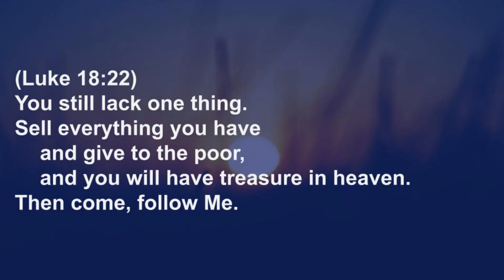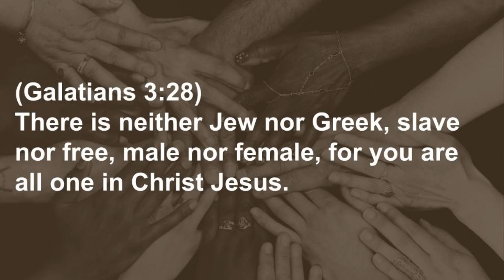Our Identity in Christ, Luke 18:18-27, James Kang, Peddie Church (2020/06/28)